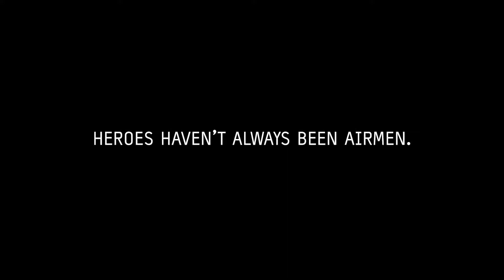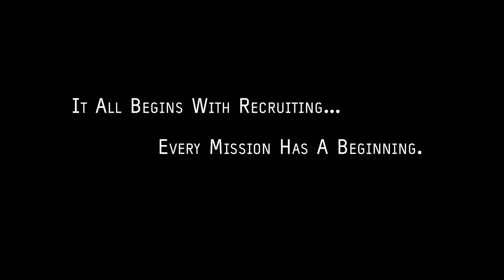Utah Video Production | Fast Forward Productions | REWIND Commanders Call 1